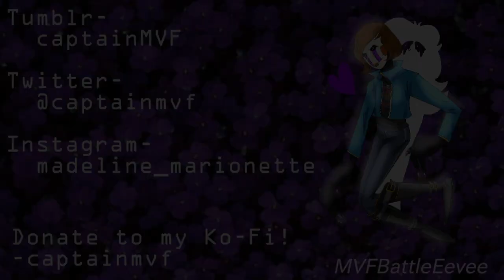[Miitopia] FANTASIZE [MEME]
Oblivion Lord AU shenanigans again.

 "What is the Oblivion Lord AU?"
 -It's essentially a bad ending to the game, Miitopia, where your casted Main Character gets possessed by the Dark Curse. The Great Sage has to form a new team now since the Oblivion Lord manages to corrupt your teammates into Dark Generals as well.

 Sorry if you were expecting purer Miitopia content tonight, I'll get back to that later.

 Also, I need to get a better editing program. I had to green screen a layer since I didn't want Flash crashing every ten minutes.

 Miitopia belongs to Nintendo.
 Most characters and the video belongs to me.